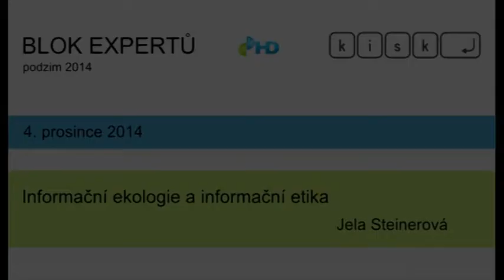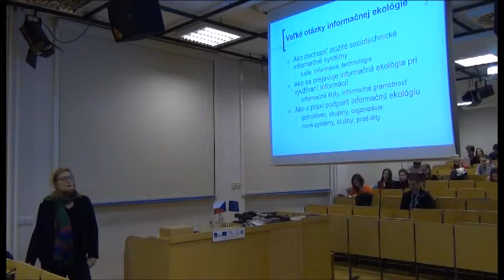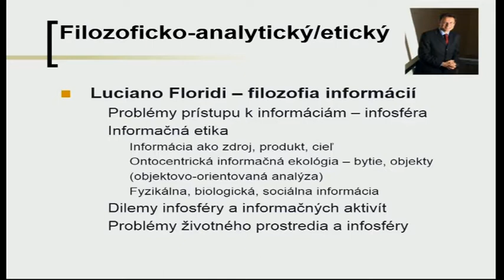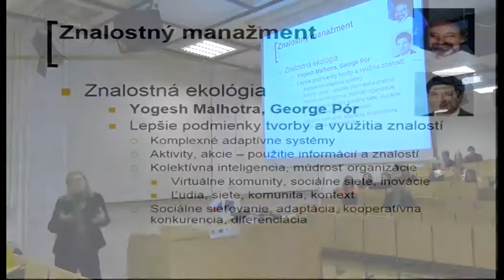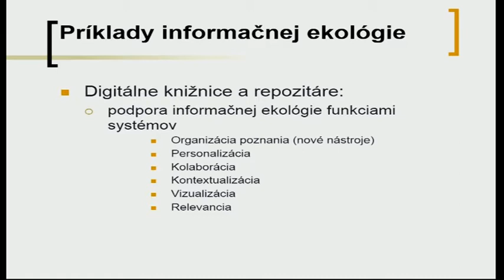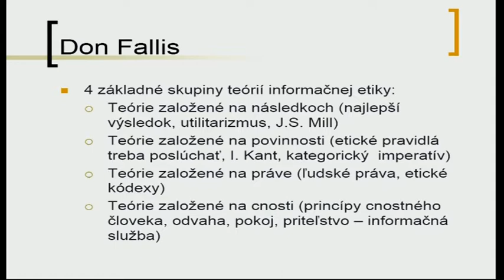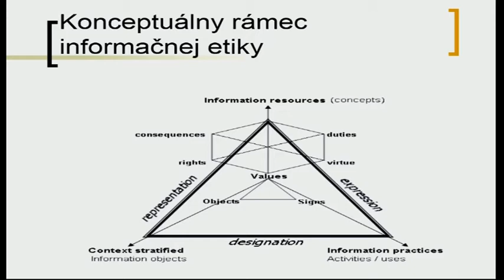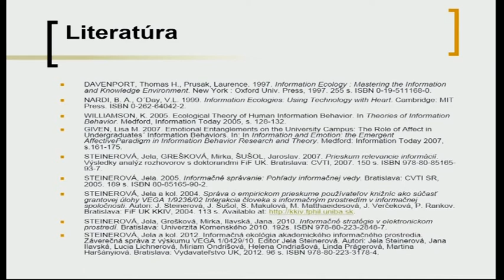Jela Steinerová: Informační ekologie a informační etika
Ve čtvrtek 4. prosince 2014 mluvila na Bloku expertů Jela Steinerová o informační vědě, ekologii a etice jako o třech úzce spojených vědních oborech, které také často doplňovala příklady ze své praxe. Pokud vás toto téma zajímá, pusťte se směle do koukání!